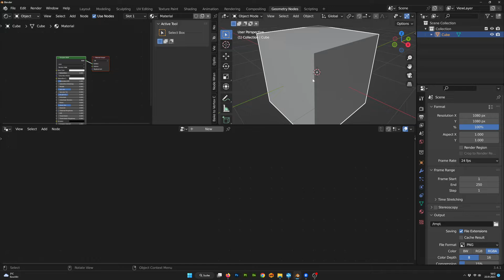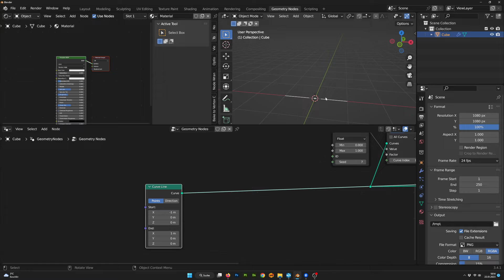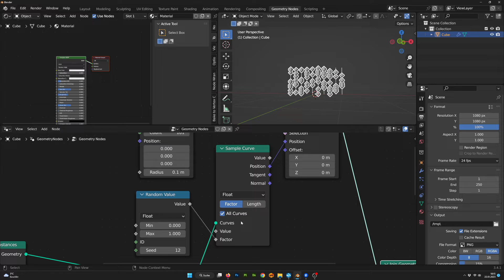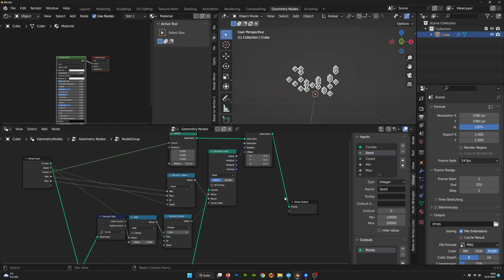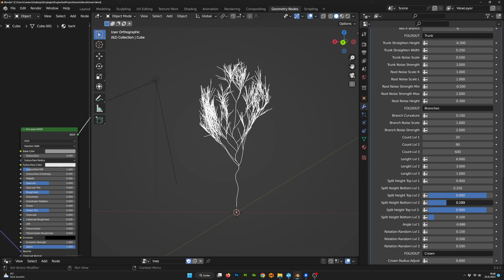Create a custom "Distribute Points On Curve" Node Group with Blender Geometry Nodes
How to create a random Distribute Points On Curve Nodegroup with Blender Geometry Nodes.
Tutorial recorded with Blender 3.4